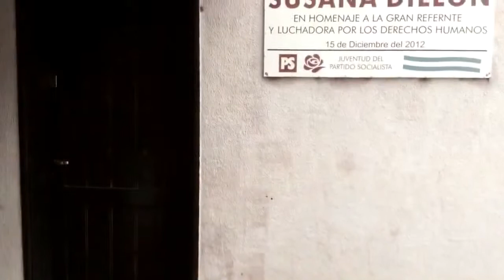Argentinian Au Pair, Juan, 19, Argentina Cultural Exchange, Video Profile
He wants Au Pair in USA. Juan's references tell us that he has all the skills necessary to be a great Au Pair  for your family! Not only is he a responsible, polite, positive and patient caregiver, but he loves children very much and has proven to be a good friend and caregiver to them.
He´s ready to travel and he is looking for a host-family in USA. Learn more about Au Pair & Argentina Cultural Exchange Child Care Programs